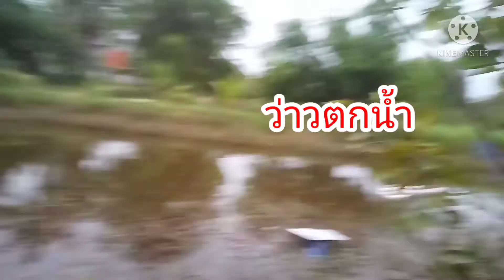มานำว่าว ว่าวลง คนมักว่าว มาแบบกระทันหัน🤣แบบบ่ได้ตั้งโต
ลมกลับด้านไปทั่วทีปทั่วแดน😁